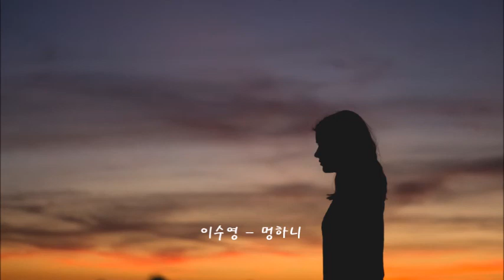이수영 - 멍하니